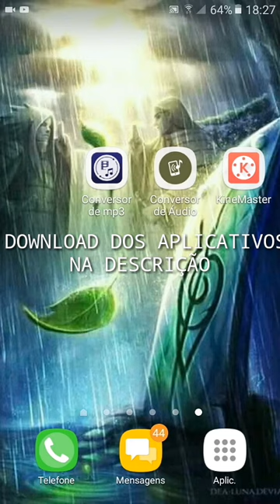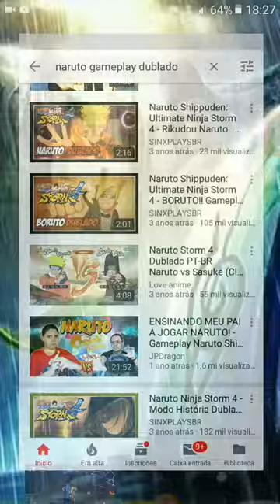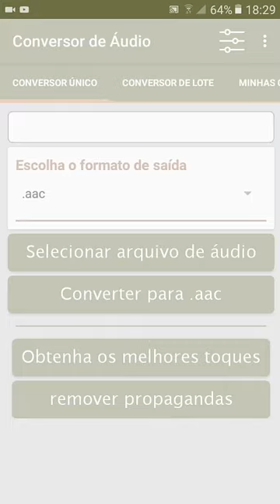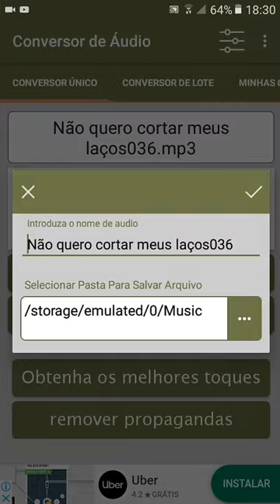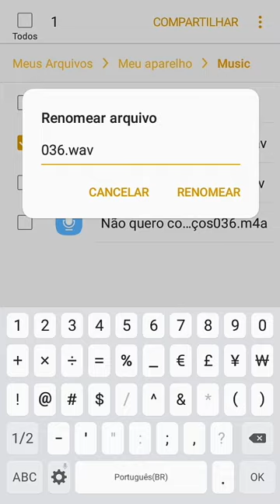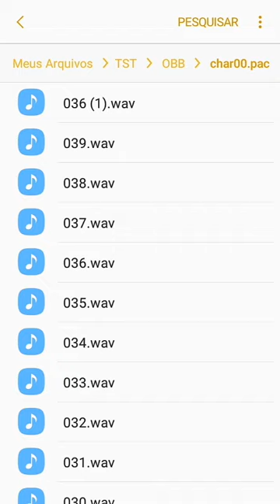TUTORIAL COMO MUDAR AS VOZES (O ÁUDIO) DOS PERSONAGENS DO SEU MOD DE TAP BATTLE!!!